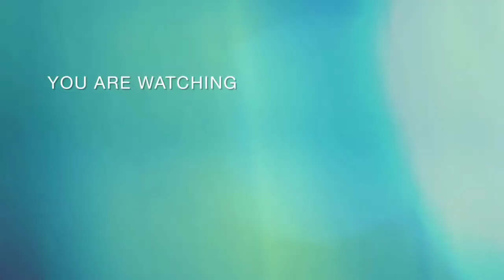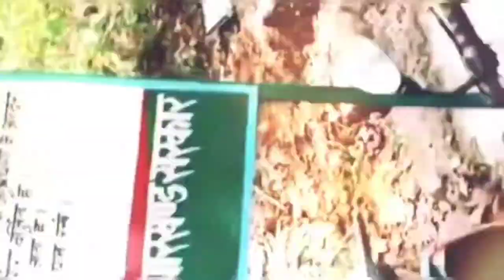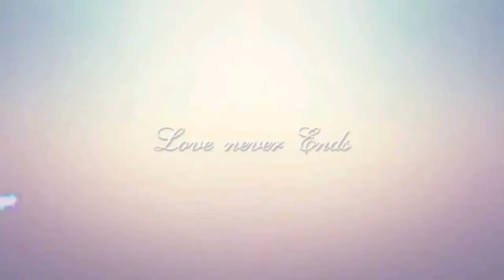Lodh Falll LateharJharkhand/ Highest Waterfall of jharkhand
bidai vlogs
home tours
couples vlog
shopping
shopping vlogs
Preeti's pretty life shopping vlog
Preeti's pretty new vlog
travel vlogs
manoj dey vlogs
manoj dey
jyoti shri mahto
jyoti shree vlogs
monj jyot
manoj dey jyoti vlogs
jyoti shri new vlogs
jyoti shri mahto new vlogs
manoj dey new vlogs
new vlog video manoj dey
jyoti manoj
manoj jyoti
2nd baby
Mehandi rasham
mehendi ceremonies
marriage vlogs
travel vlg
jane ke liye bag paik
traveling vlogs
train vlogs
couples video
manish kashyap
bihar news
YouTube payment
payment from YouTube
YouTube payment
village life
couple Vlog
village life
gaon ka Vlog
city Vlog
love Marriage life
deshi Vlog
Preeti's pretty life vlog
Preeti's pretty life
bihari Vlogs
kajal Mithun
cute couple Vlog
couple Vlog
Vlog video cute couple hours
Preeti's pretty life new video
Preeti's pretty life ke vlog
Preeti's pretty life new vlog
cute couples today vlog
cute couples vlog
mistu and misti new vlog
jiya sarswat roy vlog
Preeti's pretty life Mixs dal vlog
kajal mithun new vlog